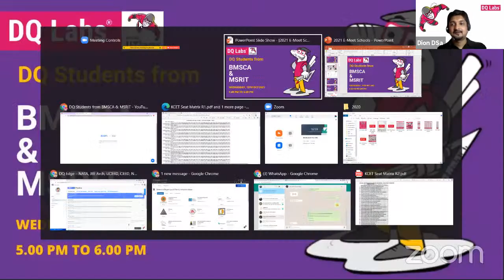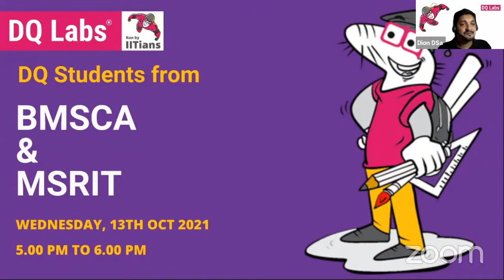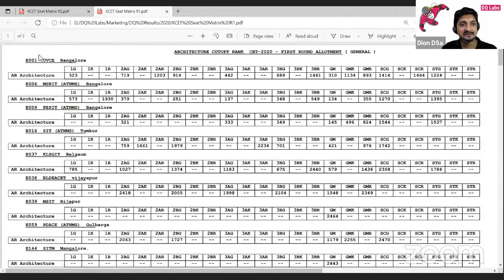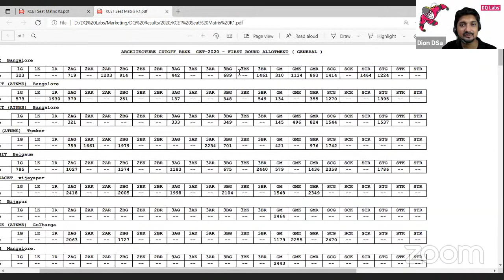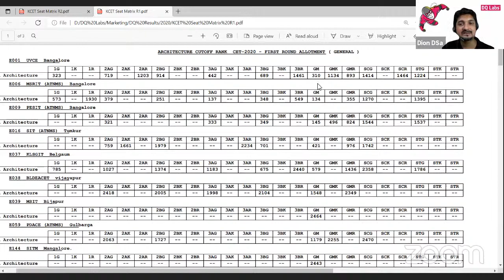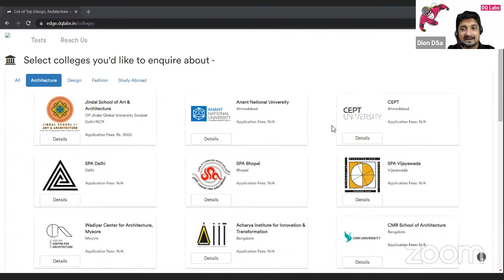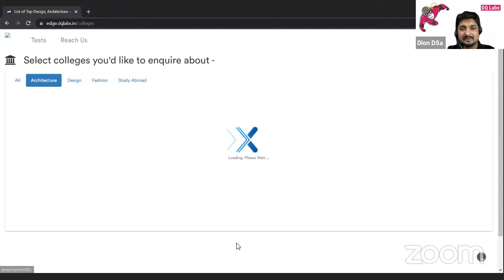DQ Students from BMSCA & MSRIT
Dear Student & Parent,

Topic: DQ Students from BMSCA & MSRIT
Date: Wednesday, 13th October 2021
Time: 5:00 pm to 6:00 pm

Join in for a live conversation with 2020 DQ Labs architecture students from BMSCA & MSRIT.

You can interact with them and get to know firsthand information about College, Facilities around the campus, Online Learning Experience, Extracurricular activities etc.

Do share this with your friends.

Best Regards,
Team DQ Labs